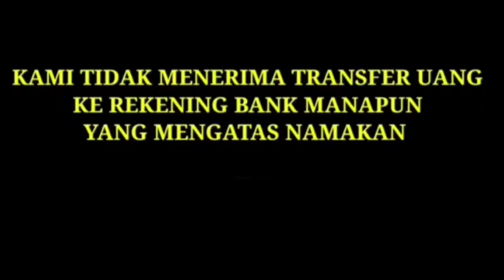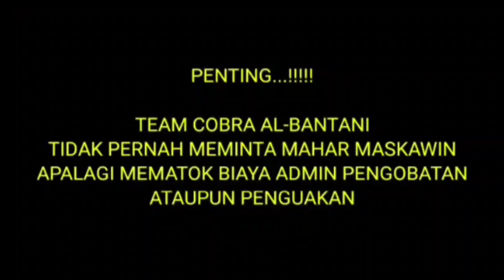🔴 PART #3 SAHABAT SUBSCRIBER CINERE GANDUL JAWA BARAT || AKHIR DARI SESOSOK GONDO...